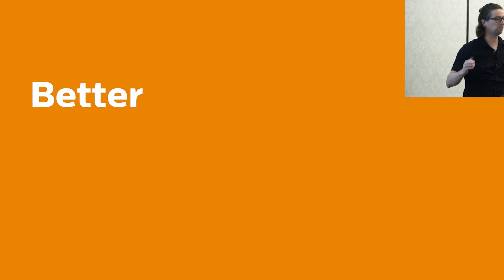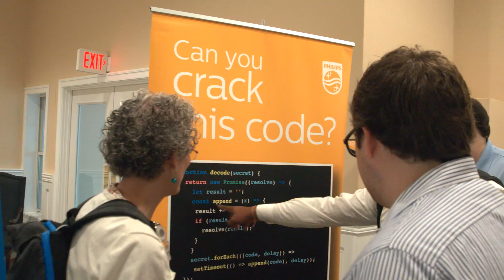What our developers learned at the Philips Software Conference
It was a couple of days of insightful keynotes, hands-on workshops, breakout sessions, social gatherings and coding at the 2018 Philips Software Center of Excellence conference held in Westfield, MA. The conference was one of four global events that brings together our software engineers and tech experts; to talk, to learn, to code and to collaborate. To learn more about career opportunities in software development at Philips